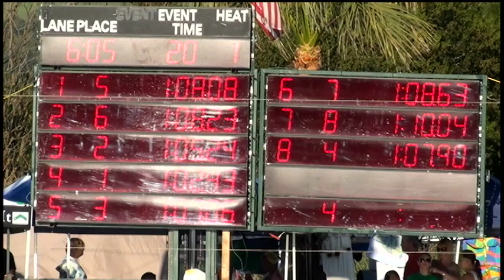Boys 10&U 100 Yard Fly Day 1 Final A